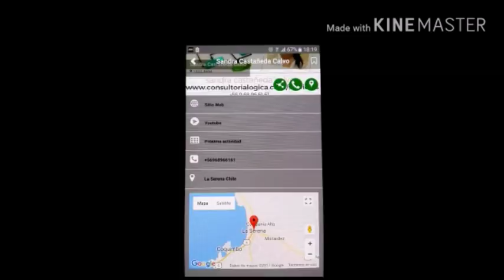Directorio de Ralentizadores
Tutorial Directorio de Ralentizadores dentro de la aplicación de Frecuencia Origen.
Frecuencia Origen radio OnLine las 24hs. del dia desde Connecticut - Estados Unidos.